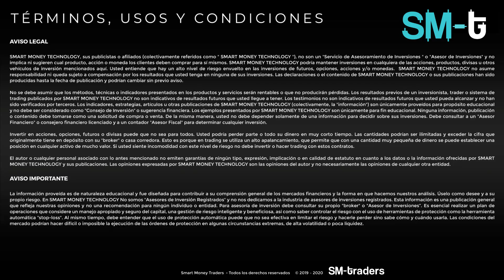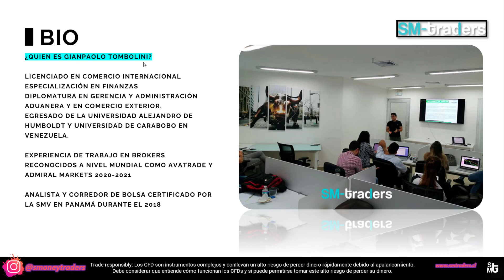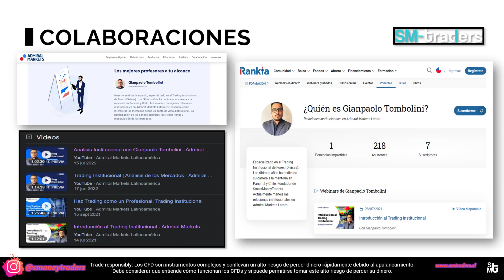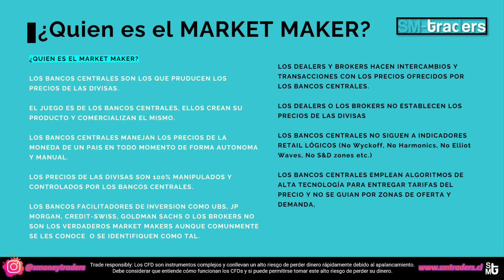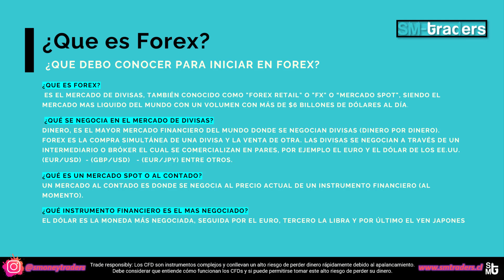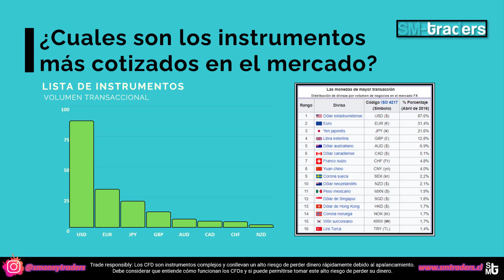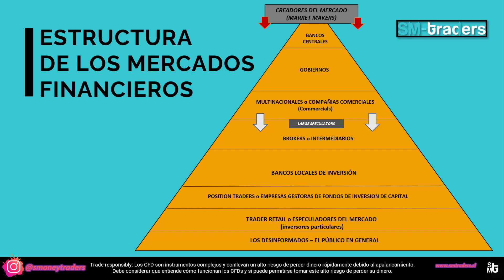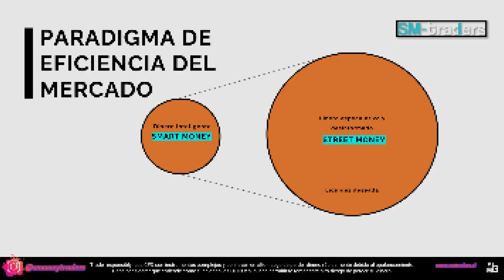¿Quienes son los Market Makers?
Video intruductivo a FOREX, conoce quienes son los verdaderos creadores de mercado, cual es la jerquia en los mercados financieros y donde perteneces en el mercado más liquido del mundo.

Este es un curso dedicado a las personas entusiastas, emprededoras, con ganas de comerse el mundo en los mercados financieros, todo este contenido te servirá para formarte desde un inicio como el verdadero trader profesional que buscas.

Lo tendrás todo en este canal y completamente gratuito.

¡¡Quedate conectado porque son muchos temas!!

📉¡Conviértete en un Trader rentable!📈

📊 Ideas de Trading, Señales de Trading, Informes de Mercado diarios y mucho más en nuestro canal de Telegram

🏅Obtenga acceso a nuestro curso de Trading institucional premium de clases personalizadas y acceso a la comunidad de alumnos de la academia de SMTraders

📲 ¿Quieres conocer más acerca de nuestra formación para traders? Visita nuestro sitio web
Pon a prueba tus habilidades en una cuenta de Fondeo con la empresa recomendada por SMTRADERS.

📈 Adquirir una cuenta de Fondeo con flexibilidad de tiempo:
📈Adquirir una cuenta de Fondeo con baja exigencia en % porcentaje de cada Challenge:
Practica o Invierte con nuestro Broker confianza recomendado por SMTRADERS.

El trading de instrumentos financieros implica un alto nivel de riesgo y no es adecuado para todos los inversores debido a su naturaleza compleja.
Antes de concluir un acuerdo o transacción, lea los términos y condiciones del servicio del broker o empresa de fondeo con la que desee trabajar. Consulte a un especialista para asegurarse de que comprende los riesgos involucrados.
Recuerde estar bien asesorado en todo momento, los ejemplos mostrados en este canal de youtube son estrictamente con fines educativos e ilustrativos.
La información presentada puede cambiar con el tiempo, de lo cual SMTraders no es responsable. Esta presentación y el vídeo que lo acompaña son solo para fines informativos y educativos. El material educativo online es desarrollado por SMTraders para una audiencia global.